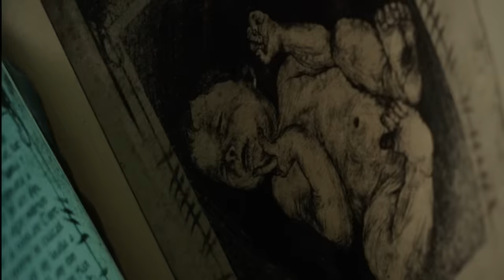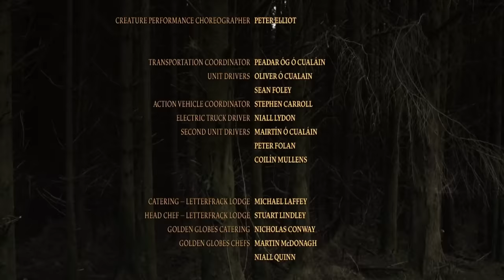The Hallow Movie Review/Plot In Hindi & Urdu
Credits
Distributed by
Entertainment One

Production companies
Fantastic Films
Occupant Entertainment

Directed by
Corin Hardy

Written by
Corin Hardy
Felipe Marino

Produced by
Joe Neurauter
Felipe Marino

Starring
Joseph Mawle
Bojana Novakovic
Michael McElhatton
Michael Smiley

Cinematography
Martijn Van Broekhuizen

Edited by
Nick Emerson

James Gosling

Synopsis

Adam Hitchens, a British conservationist specializing in plant and fungal life, his wife Claire, and baby son Finn travel to a remote Irish village surrounded by a large forest. While exploring the forest with Finn, Adam stumbles upon an animal carcass with a strange fungal substance that has burst open the body. Adam takes a sample and returns home with Finn while Claire has an encounter with a local called Colm Donnelly who seems unhappy that the family has moved in. That night, the window in Finn's room is broken while he is sleeping. While the couple suspects the culprit is Colm in an attempt to scare them away, the police arrive and suggest that a bird flew in. The officers inform them of the legend about the surrounding forest—that is inhabited by "The Hallow", a breed of "fairies, banshees and baby stealers". Later, Adam spots strange movement in the woods and Claire is puzzled by the fact that the windows of the house are all covered in iron bars. The next day Adam and Finn arrive in town to replace the broken window, when they are treated coldly by the villagers who repeat the legend of The Hallow. Colm arrives at the house again, frightening Claire, and warns her to leave before giving her an old book. Adam sets his broken leg and, upon Claire and Finn's return to the house, begins to suspect that the Finn that Claire rescued is actually a changeling. Claire refuses to believe this, and the couple fight as Claire notices Adam starting to mutate via the fungus injected into him through the stinger. Claire stabs Adam and panics, fleeing into the forest with Finn. Adam soon follows them as his symptoms worsen, and he grows weak around lights. Claire escapes the forest, running to a nearby house for help. Colm is revealed to be the owner, and he sends Claire and Finn away at gunpoint, claiming that The Hallow took his daughter Cora as well. Adam enters The Hallow's nest and retrieves the real Finn from a fully transformed Cora. Claire fends off a group of The Hallow with a camera flash and reunites with Adam, who convinces her that he has the real Finn. They swap babies before Adam is fatally wounded by one of the creatures. The sun rises, forcing the creatures to retreat and destroying the changeling, proving that Adam was right. Adam dies from his wounds while Claire escapes to the house and cries with the real Finn over Adam's death. Later, a logging company start to cut down the forest, and the fungus substance is revealed to be on several logs being driven away.